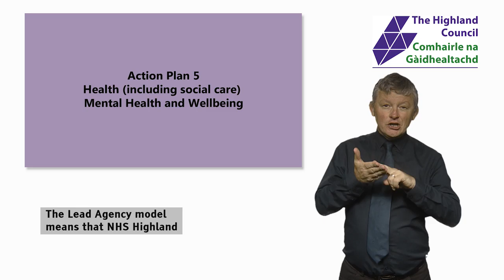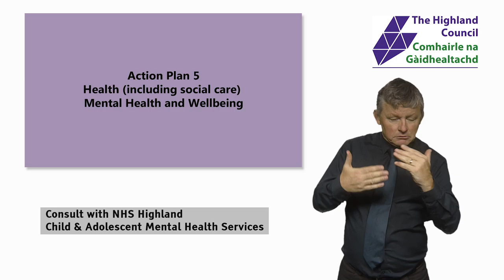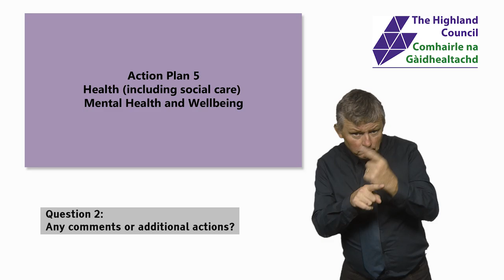Highland Council draft BSL Plan 2018 - 2024 for consultation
Action plan Section 5   Health Mental Health and Wellbeing